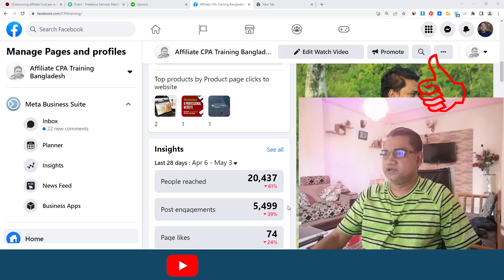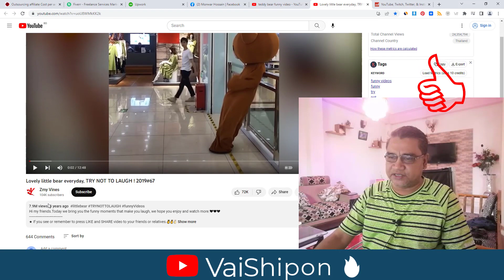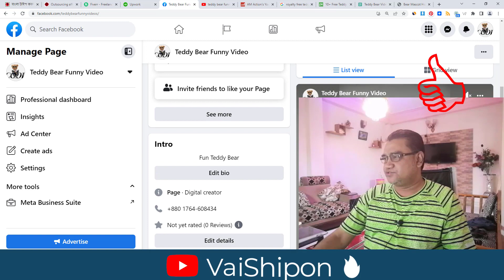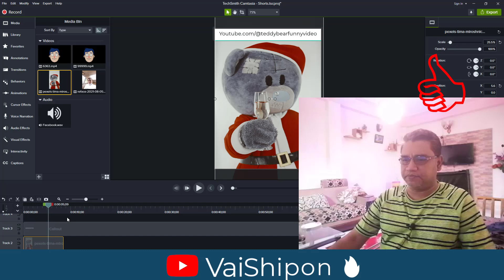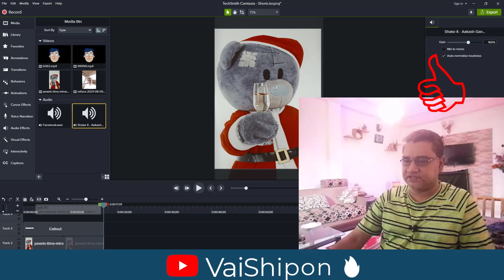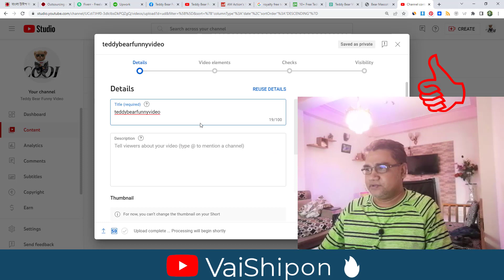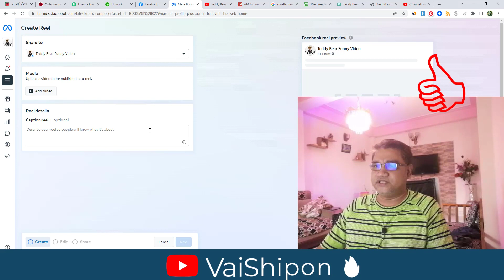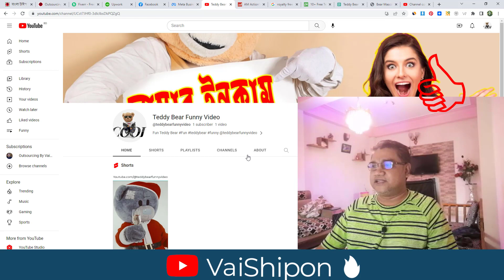আমার ইনকাম অনেক টাকা, প্রতি মাসে ৫০,০০০ টাকা | Earn Money with Youtube and Facebook Monetization 🔥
Skype : vaishipon
ধন্যবাদ
মনোয়ার শিপন আমার ইনকাম অনেক টাকা, প্রতি মাসে ৫০,০০০ টাকা | Earn Money with Youtube and Facebook Monetization 🔥

☐ Liked?

Related Search:
earn money with youtube monetization
earn money with facebook monetization
how to earn money on facebook 500 every day
facebook monetization requirements
how much money can you make from facebook videos
how to monetize facebook account
how much money do you make on youtube with 1,000 subscribers
how to earn money from facebook page likes
how to monetize facebook page
facebook monetization tools

Thanks
এই অফার সীমিত সময়ের জন্য।
১২ বৎসরের অভিজ্ঞতা ২ লাইনে বোঝানো যাবেনা, তার পর ও বলার চেষ্টা করছি।
১. ডিজিটাল মার্কেটিং নলেজ
২. আমাজন এফিলিয়েট একাউন্ট
৩. আমাজন এফিলিয়েট ওয়েব সাইট
১. ডিজিটাল মার্কেটিং নলেজ
২. মেক মানি এফিলিয়েট একাউন্ট
৩. মেক মানি এফিলিয়েট ওয়েব সাইট
১. ডিজিটাল মার্কেটিং নলেজ
২. টি শার্ট এফিলিয়েট একাউন্ট
৩. টি শার্ট এফিলিয়েট ওয়েব সাইট
১. ডিজিটাল মার্কেটিং নলেজ
২. সি পি এ মার্কেটিং একাউন্ট
৩. সি পি এ মার্কেটিং অফার এর জন্য ওয়েব সাইট